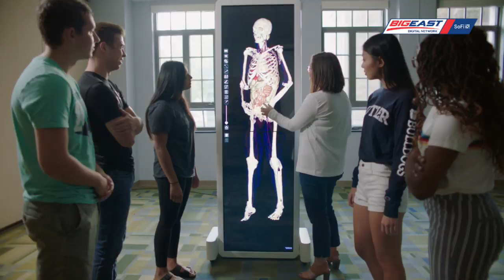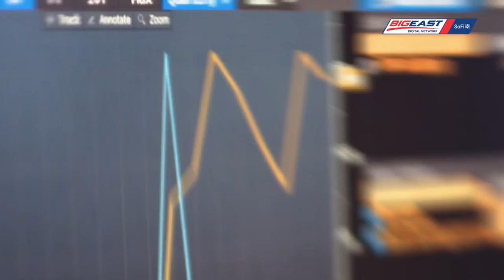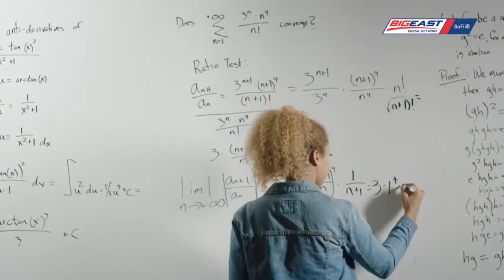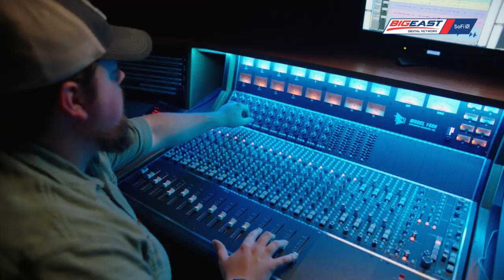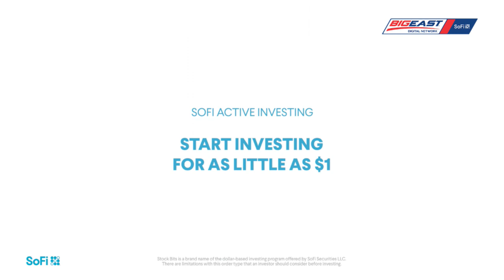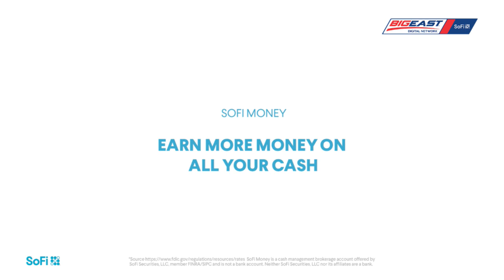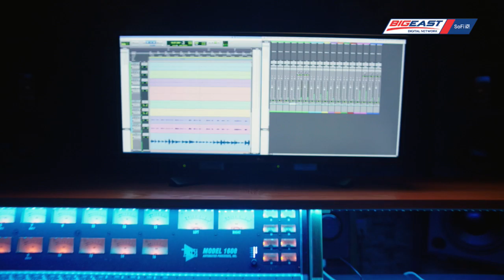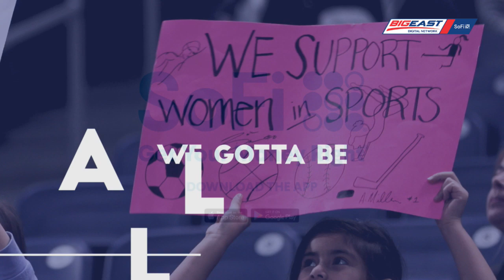Butler at Georgetown - Women's Basketball